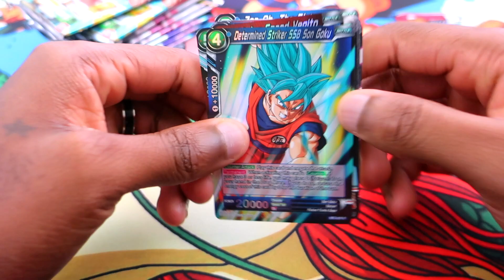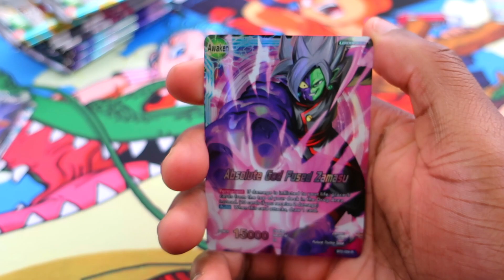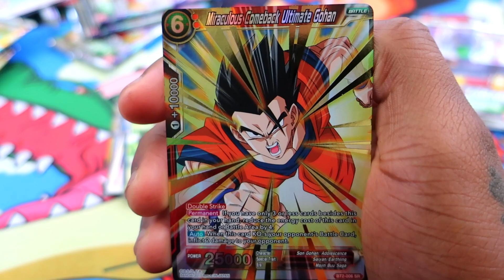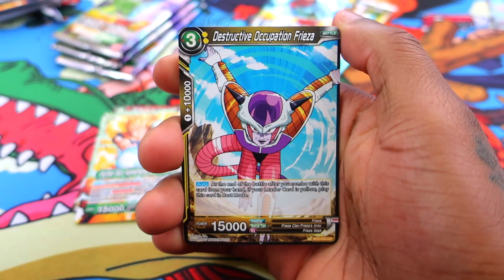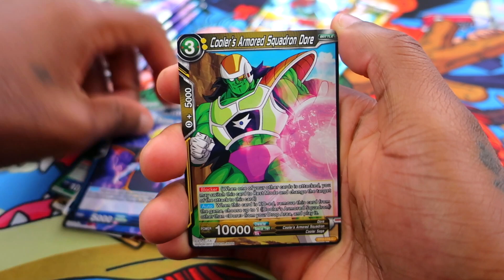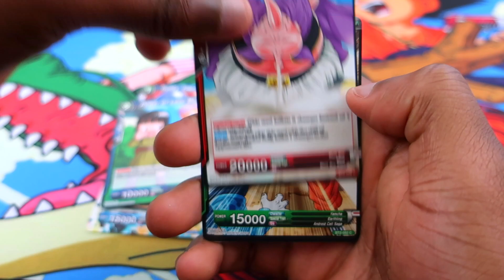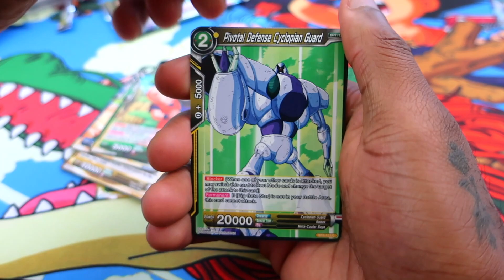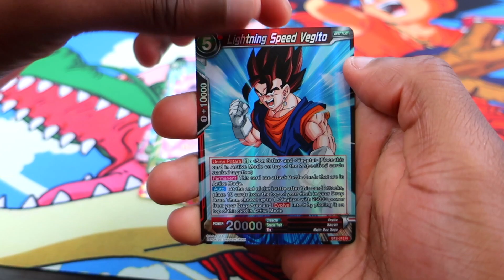NEW SECRET RARE PULL WHEN!? Dragon Ball Super Card Game Union Force Unboxing!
Vegito Blue SECRET RARE HAS BEEN PULLED PREVIOUSLY! NEW ONE WHEN?! Dragon Ball Super Card Game Union Force PACK OPENINGS!